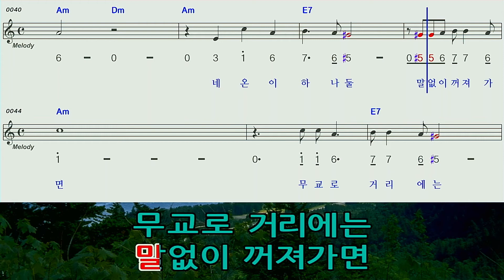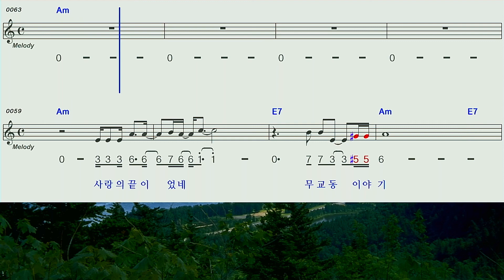서울야곡♡이은아AmC하모니카 숫자악보 MR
이은하님 의 서울야곡AmC하모니카 숫자악보 MR